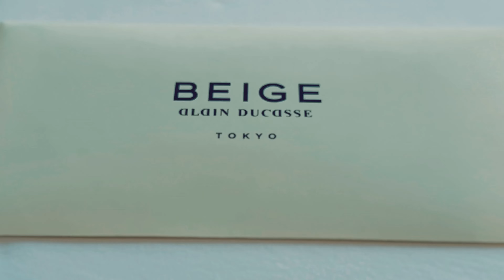東京 銀座 CHANEL米芝蓮午餐 Beige Alain Ducasse Tokyo 東京美食推薦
Beige Alain Ducasse Tokyo is a Michelin-starred restaurant located in the heart of Tokyo, Japan, offering a luxurious dining experience. The restaurant is situated on the tenth floor of the Chanel Ginza Building and boasts beautiful views of the city.

The lunch menu at Beige Alain Ducasse Tokyo features a range of French-inspired dishes, made with the finest seasonal ingredients sourced from around Japan. The menu changes regularly to reflect the changing seasons and availability of ingredients.

One of the signature lunch dishes at Beige Alain Ducasse Tokyo is the "Bento Box," which is a multi-course meal served in a traditional Japanese bento box. The box includes a variety of small dishes, such as a vegetable terrine, foie gras, and grilled fish, each expertly prepared and presented.

In addition to the food, the restaurant also offers an extensive wine list, with a focus on French wines and champagne. The elegant and sophisticated atmosphere of the restaurant makes it the perfect place for a special occasion or a luxurious lunch experience.

Overall, Beige Alain Ducasse Tokyo is a must-visit destination for anyone looking to experience the finest French cuisine in Tokyo. The lunch menu offers a great opportunity to sample the restaurant's exquisite dishes at a more affordable price point.